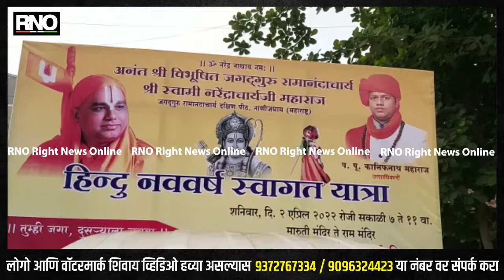RATNAGIRI | रत्नागिरीत गुढीपाडव्यादिनी नेत्रादीपक नववर्ष शोभायात्रा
जगद्गुरू नरेंद्राचार्य महाराज संस्थान व स्व-स्वरूप संप्रदाय रत्नागिरी जिल्हातर्फे 'गुढीपाडव्याच्या दिवशी (२ एप्रिल) नववर्ष शोभायात्रेचे आयोजन करण्यात आले होते. शनिवारी सकाळी ६ वाजता रत्नागितील  मारुती मंदिर येथील
 छत्रपती शिवाजी महाराज यांच्या पुतळ्याला पुष्पहार अर्पण करून या शोभायात्रेचा आरंभ झाला तर या यात्रेची सांगता प्रसिद्ध श्रीराम मंदिरामध्ये करण्यात आली.या शोभायात्रेत मंडणगडपासून राजापूरपर्यंतच्या कलापथकानी आपली कला सादर केली.त्याचबरोबर गुढ्या, कलशधारी व झेंडेधारी महिला व पुरुष मोठ्या संख्येने सहभागी झाले होते. मोटरसायकल. रॅलीदेखील या यात्रेसोबत निघालेली पहायला मिळाली. रालापूरचे ढोलपथक देखील सामील होते.तसेच छत्रपती शिवाजी महाराज व मावळे यांच्या जीवनावरील देखावा खेडच्या भक्तांकडून सादर करण्यात आला होता.त्याचप्रमाणे चिपळुणची भजन सेवा, मंडणगडचा संत मादियाली देखावां, लांज्याचा रामपंचायतन सोहळा या यात्रेत सहभागी होते.दापोलीचे लेझीम खालुबाजा, रत्नागिरीचा ज्ञानेश्वर मुक्ताबाई देखावा, संगमेश्वरचे गरबा नृत्य, रत्नागिरीचे संकासुर आणि कोळी नृत्य, गुहागरचे कोळी नृत्य यांच्यासह अनेक कलाप्रकार यात्रेत सादर करण्यात आले.या शोभायात्रेत सामाजिक, शैक्षणिक अशा सर्व क्षेत्रातील स्त्रीपुरुष, तसेच मुले सहभागी झाली होती,

BYTE - राजन साळवी आमदार